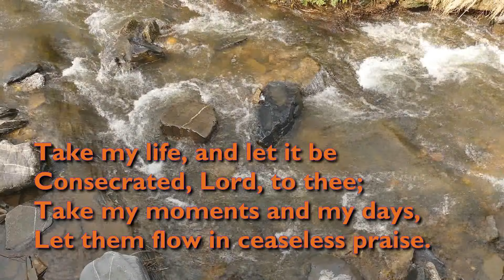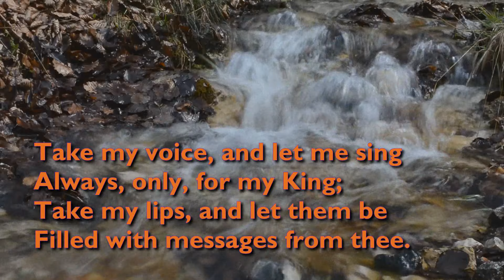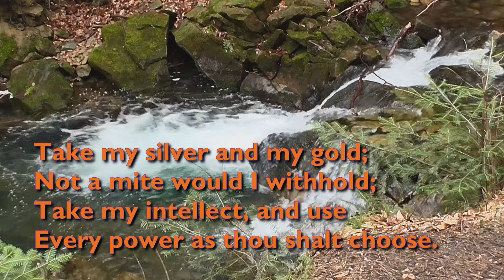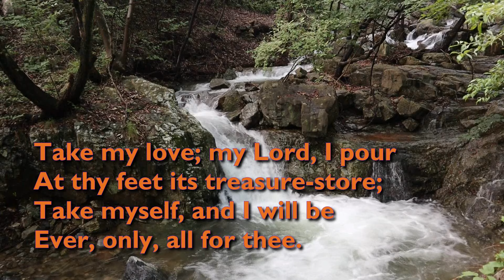Take My Life and Let it Be (Tune: Mozart/Nottingham - 6vv) [with lyrics for congregations]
"Take My Life and Let it Be" was written by the prolific English hymn writer Frances Ridley Havergal and published in 1874.

The tune is 'Mozart', also known as 'Nottingham'. It comes from the Kyrie of what is often known as 'Mozart's 12th Mass'. However, most scholars now agree that this was not written by Mozart but by Wenzel Müller some time between 1791 and 1803. Müller was a prolific composer, who wrote 166 operas! It has been suggested that the name 'Nottingham' came about because the arrangement may have been made by an unknown musician from Nottingham.

It is performed here by the St Michael Singers.

Video backgrounds by Krzysztof Jaracz; Lawrence Hur; InspiredImages and Giustiliano Calgaro, all  from Pixabay.